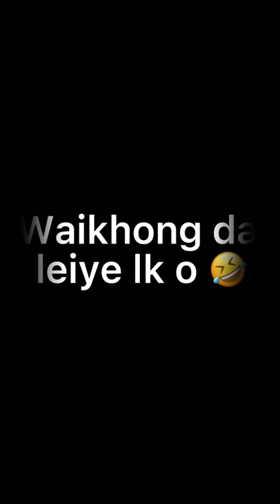Waikhong da leiye 😂😂